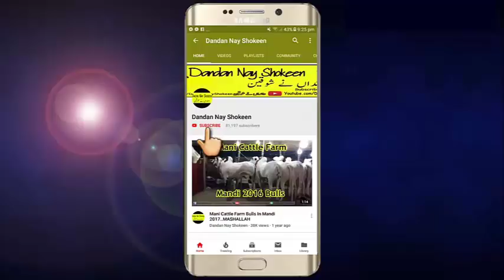Biggest n mooost beauty kheera bull of 2019 || Beauty of Dera Sheikh Wahab || MASHALLAH